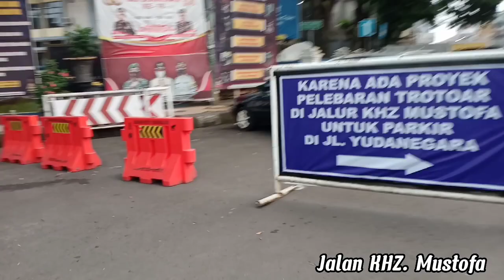BERUBAH‼️ Jalan HZ. Mustofa - Suasana Terkini Pelebaran Trotoar Pusat Kota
Suasana terkini pusat kota Tasikmalaya, tepatnya di Jalan KHZ. Mustofa sore hari cukup padat kendaraan yang melintas. Selain volume kendaraan yang meningkat dikarenakan waktu pulang kerja, kepadatan disebabkan penyempitan lebar jalan dikarenakan adanya proyek pelebaran trotoar di sepanjang jalan KHZ. Mustofa yang baru dimulai beberapa hari yang lalu.
Mudah mudahan vlog sore ini dapat menghibur baraya, mohon maaf bila ada salah dan khilaf. Salam baraya Aa. Hatur nuhun 🙏😊
suasana terkini kota Tasikmalaya sore hari, suasana cerah di pusat kota, suasana sore di jalan protokol kota, suasana terbaru kota Tasikmalaya, suasana indah kota kecil, suasana asri kota Tasikmalaya, suasana asyik kota Tasik, suasana taman kota Tasikmalaya, suasana masjid agung kota Tasikmalaya, suasana jalan jalan sepanjang jalan HZ. Mustofa